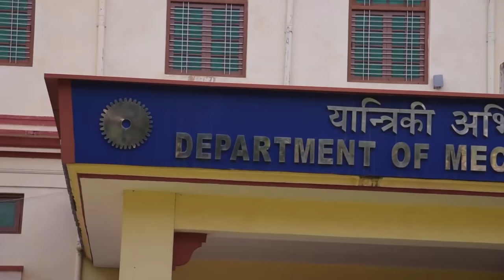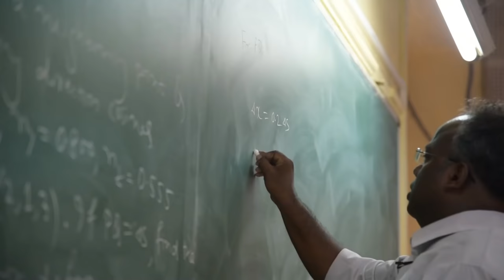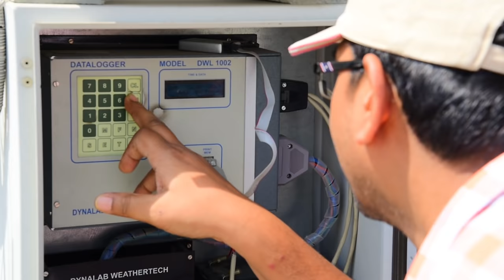IIT BHU | Department of Mechanical engineering | ME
Team:
Special Thanks

Prof. PK Jain
Director, IIT(BHU), Varanasi

Project Coordinator

Co-PI
Sagar Das
Ramkesh Patel

Production Team
Camera
Kuber Patel
Deepti Banrjee
Yasmeen Rao

Script
Meghna Mukherjee
Taushree Mukherjee

Voice
Preeti Kaur